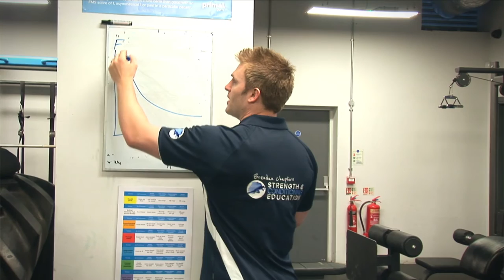CJ Johnson - L4 S&C Qualification | Testimonial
Take your career to the next level and become a LEVEL 4 Personal Trainer and Strength and Conditioning Coach.

Click here to sign up to our Level 4 S&C Qualification